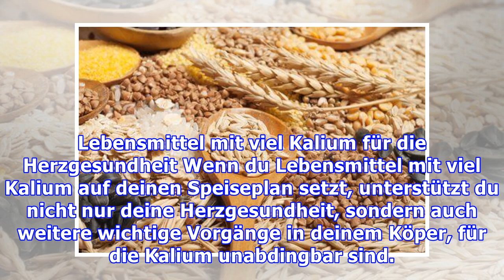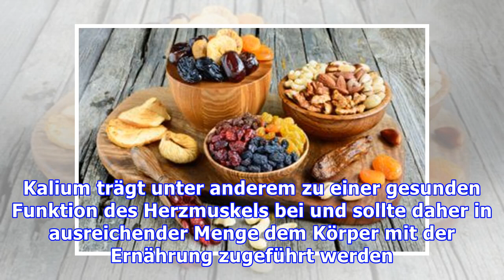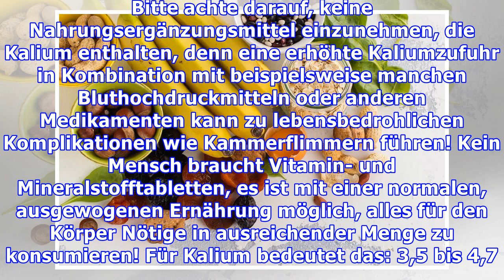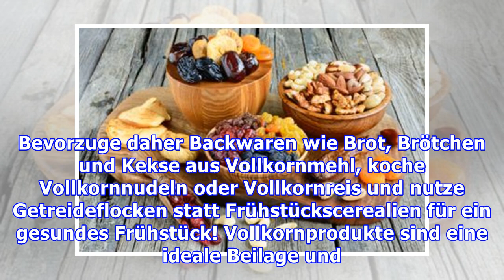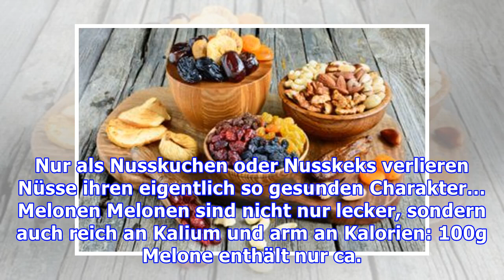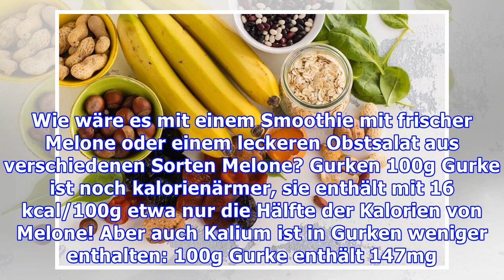Lebensmittel mit viel Kalium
Lebensmittel mit viel Kalium Wenn du Lebensmittel mit viel Kalium konsumierst, kannst du Herzrhythmusstörungen, Wassereinlagerungen und Muskelkrämpfen vorbeugen. Lebensmittel mit viel Kalium sind gesu...